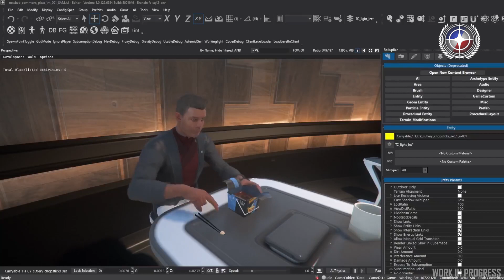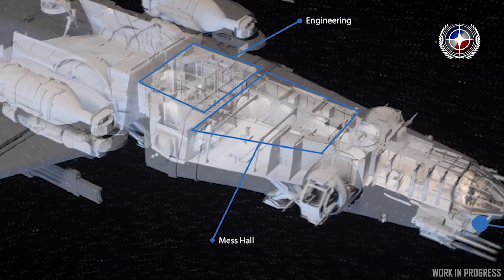Inside Star Citizen: Ups, všetko je sprint report III (Oops, All Sprint Report III)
Pravidelný preklad ISC od CIG